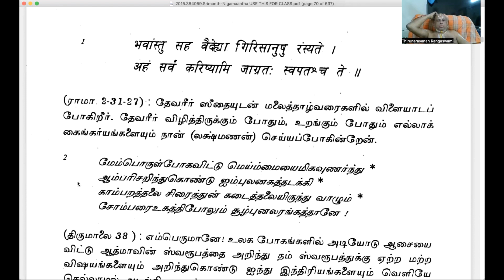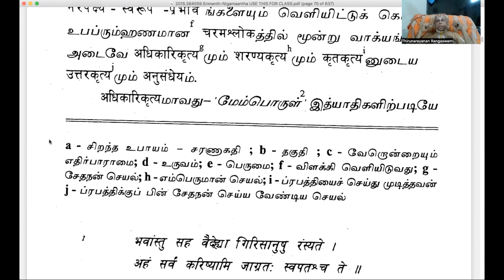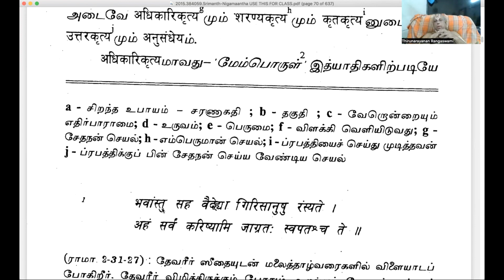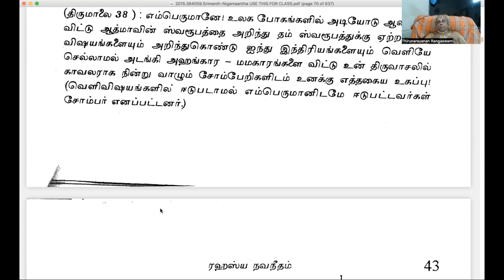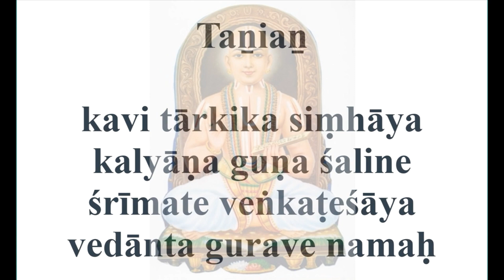Rahasya Navanitam Part 6 2022 3 5